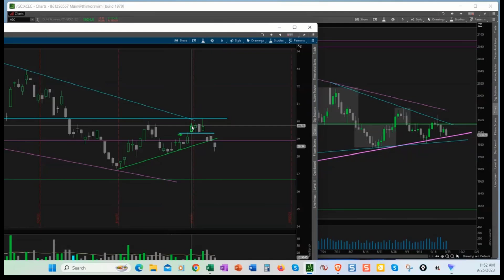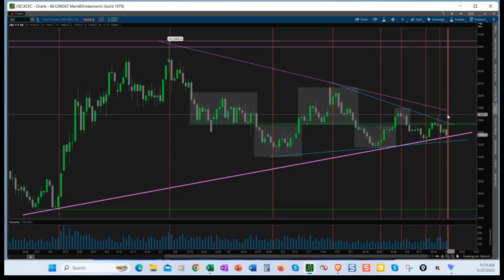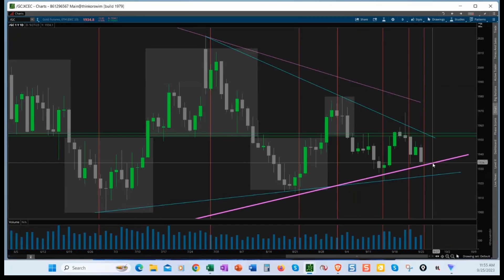How to Flow with the Market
Trade live with our team of professionals in the ShadowTrader SquawkBox